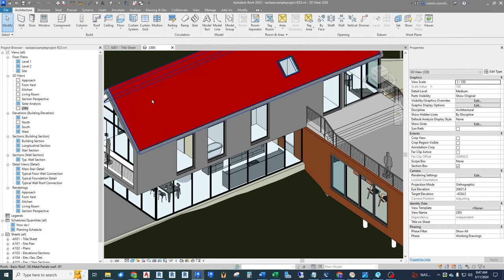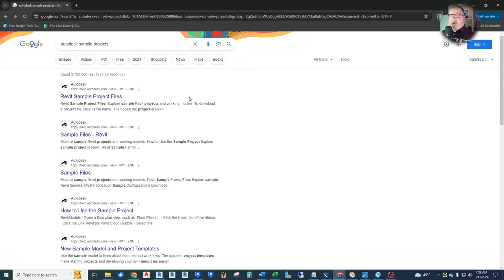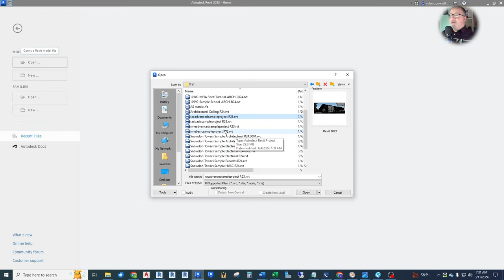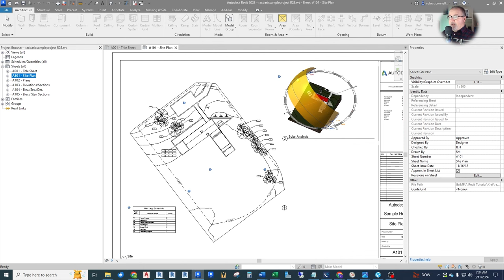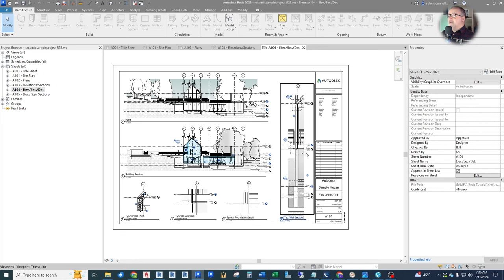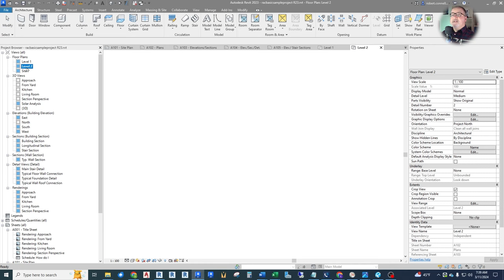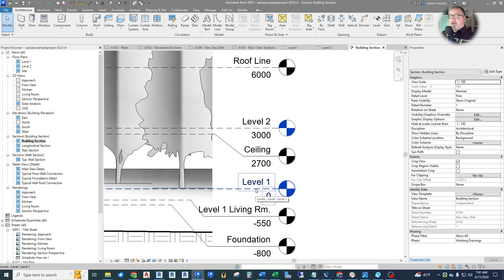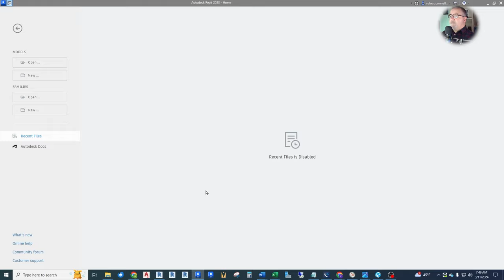REVIT MEP FREE COURSE!! EP 01 - Linking Architectural Model (Electrical Tutorial)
🔥If you are looking for a structured course featuring a full commercial electrical project in Revit, with 6 minute to 15 minute lessons, in a logical order, then download my FREE 5-LESSON SAMPLE of the full REVIT ELECTRICAL BEGINNER COURSE here!

🔥Solve your Revit electrical connection issues - Download my FREE 5-page Keys to Electrical Connections PDF here!

This Episode 01 includes reviewing the architectural model, linking it into a new electrical model, setting up worksharing, copying levels and grids, and setting up multiple view templates.

This is a multi-episode series covering the creation of a full residential electrical project from start to finish utilizing a publicly available Autodesk architectural house project, as well as out-of-the-box Revit electrical families (as much as possible) to help beginners learn how to model and document electrical designs within Revit.